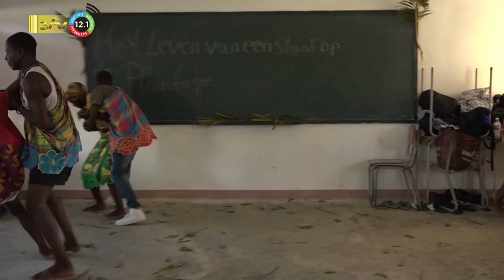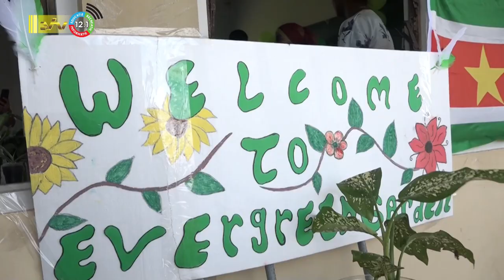28 07 2023 Examen markt bevorderlijk voor praktijkkennis studenten